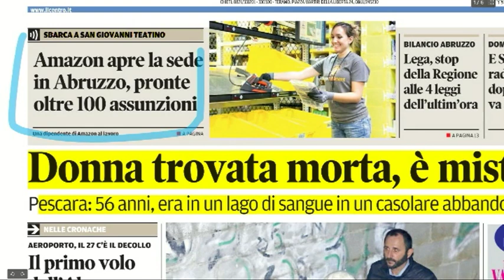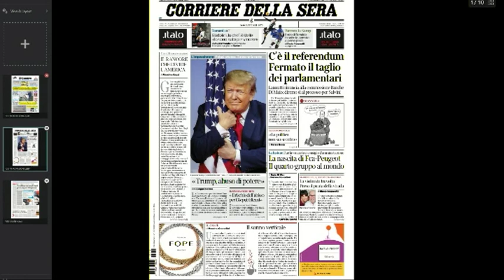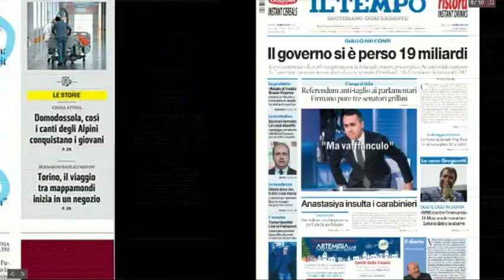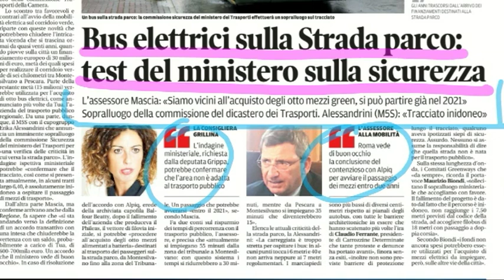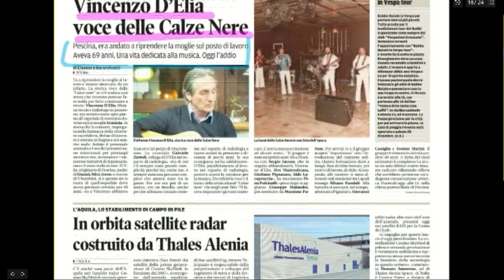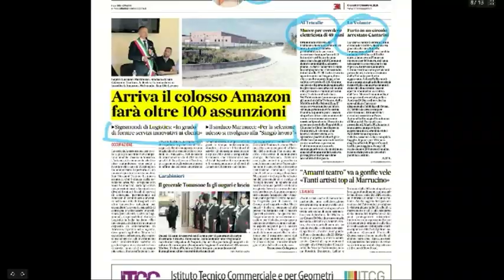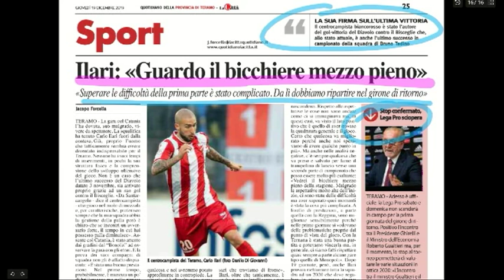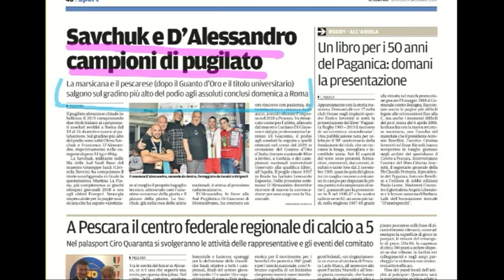Mattino 6 rassegna stampa di giovedì 19 dicembre 2019